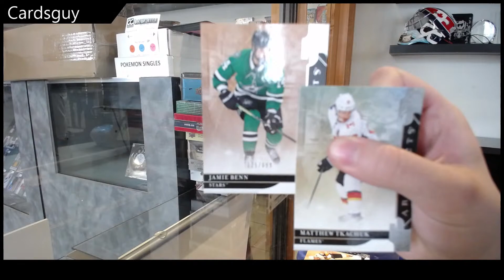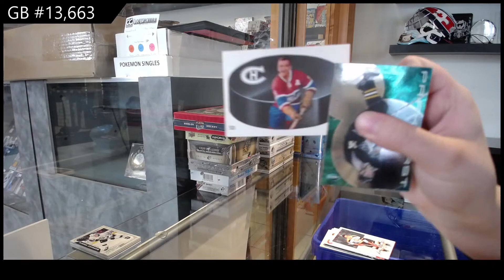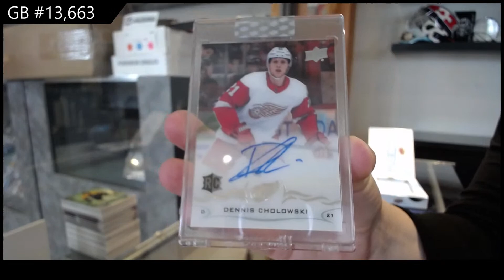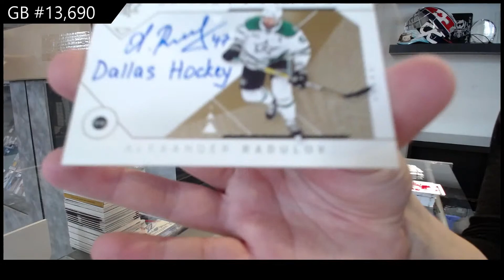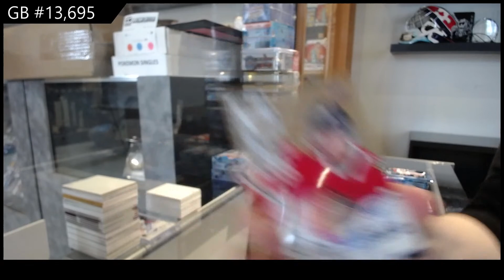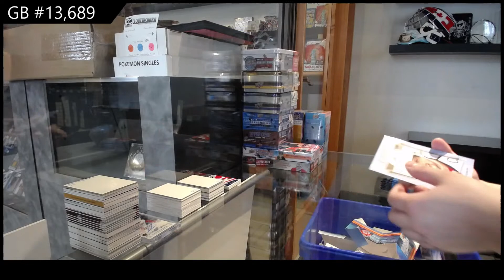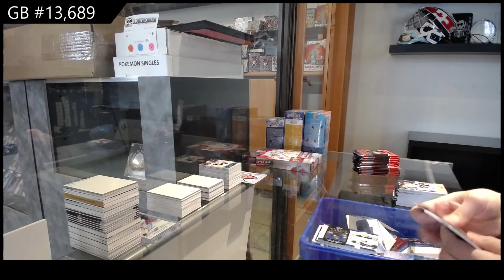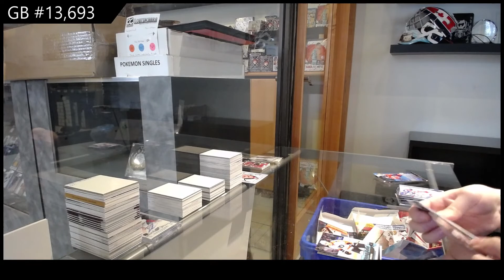CNC Breaks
We are located in Kitchener, Ontario Canada at:

645 Victoria St. N Unit 2
Behind Natural Sound
Kitchener, ON
N2H 5G3